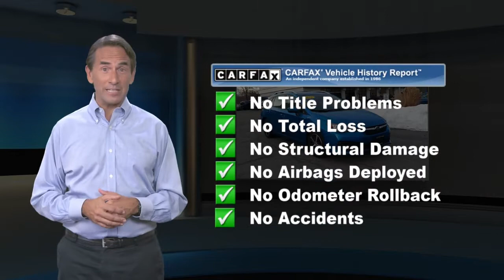Used 2020 Subaru Impreza Premium, Wappingers Falls, NY 77029R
CARFAX One-Owner. Clean CARFAX. Ocean Blue Pearl 2020 Subaru ImprezaAll Subaru Services Up to Date, Fully Serviced and NYS Inspected, Full Interior and Exterior Detail, 6 Speakers, Brake assist, Delay-off headlights, Electronic Stability Control, Exterior Parking Camera Rear, Front fog lights, Fully automatic headlights, Power steering, Radio: Subaru STARLINK 6.5" Multimedia Plus System, Standard Model.Premium AWD CVT Lineartronic 2.0L DOHCThis vehicle was a Subaru Courtesy Vehicles .28/36 City/Highway MPGAwards:* ALG Residual Value Awards, Residual Value Awards * 2020 KBB.com 10 Coolest New Cars Under $20,000

[RLVID:1447:c32f1fdf09454ed8:629e261eeb262ba2:1]